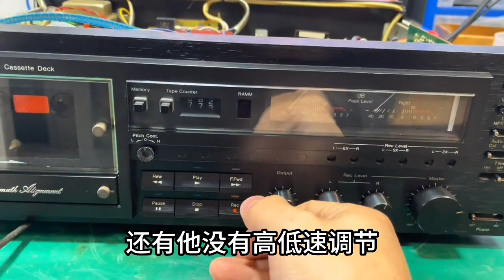又愛又恨！ 中道磁頭